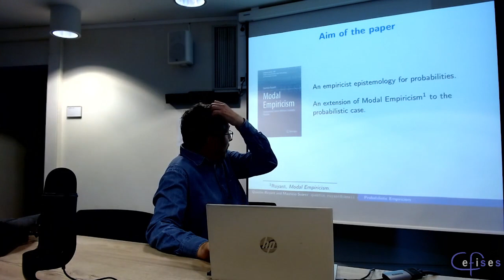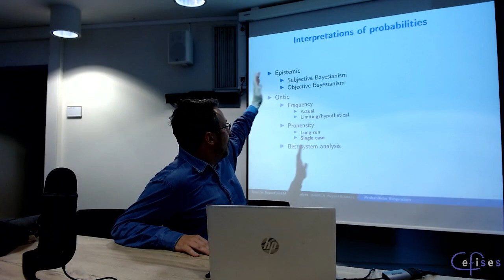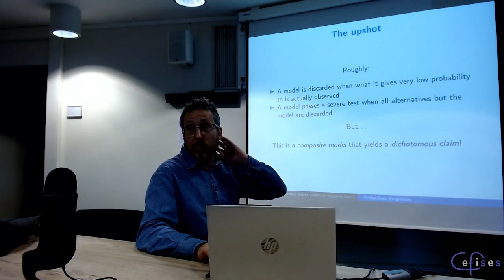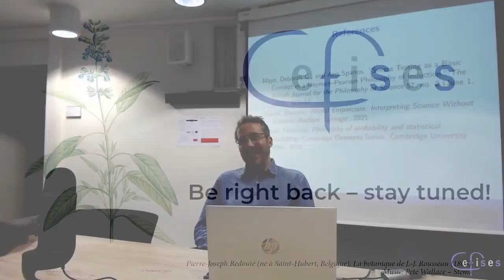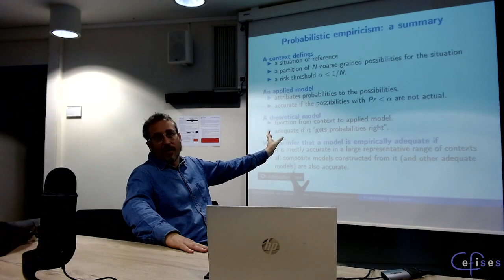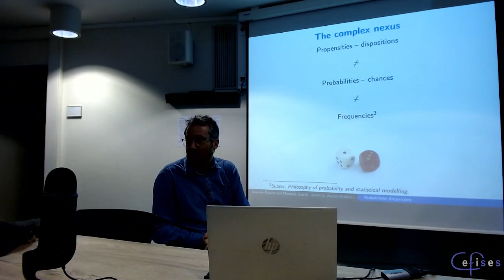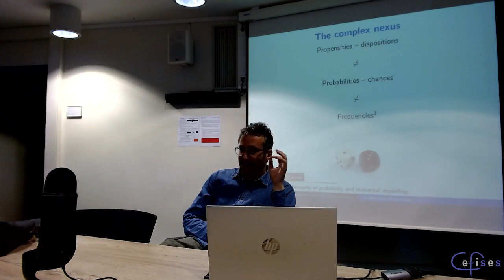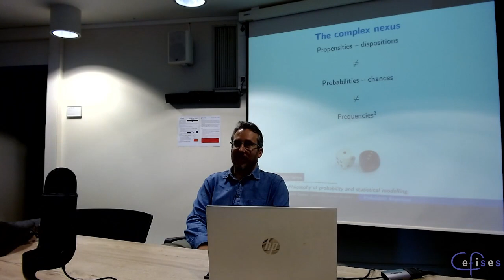CEFISES Seminar: Quentin Ruyant (w/ Mauricio Suarez), “Probabilistic Empiricism”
Series: Metametaphysics